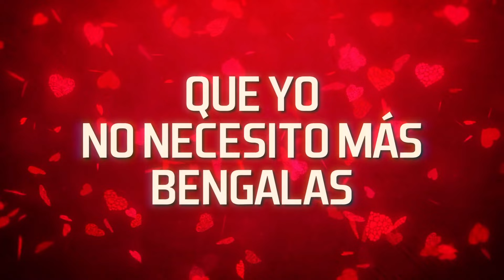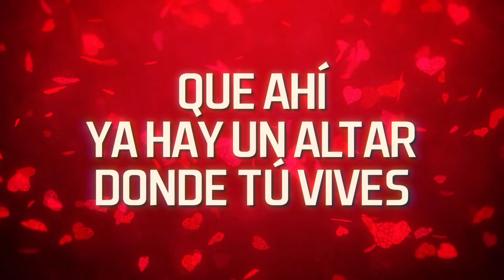Neto Bernal - Diséñame (LETRA/En Vivo)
Neto Bernal – Mis Favoritas